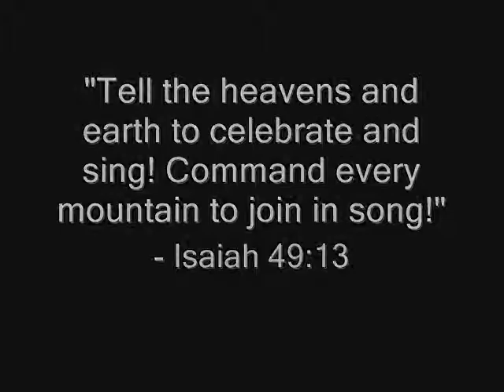St. Judes Music Video